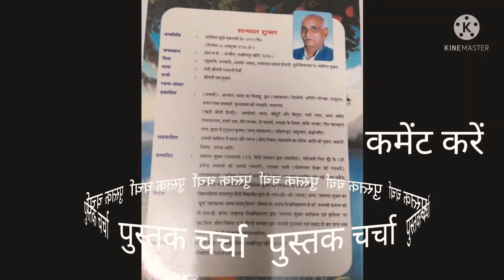💐अरघान@सत्यधर शुक्ल💐bookreviewपुस्तकचर्चा प्रस्तुति-डॉ.रश्मिशील#अनुभवकीसीढ़ीचैनल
Video from Dr.Bhartendu Mishra